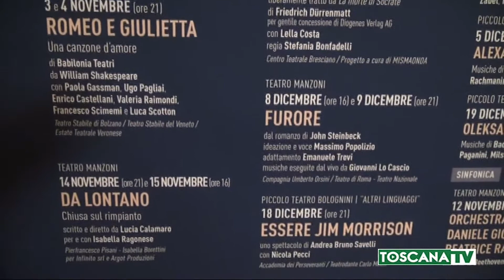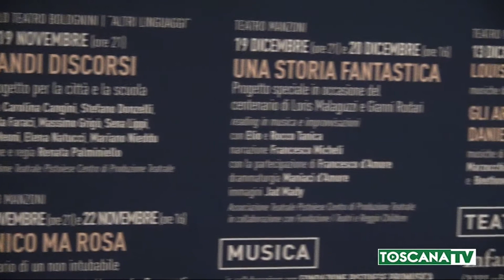2020-10-26 PISTOIA - STOP STAGIONE TEATRALE AUTUNNALE PISTOIESE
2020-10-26 PISTOIA - STOP STAGIONE TEATRALE AUTUNNALE PISTOIESE